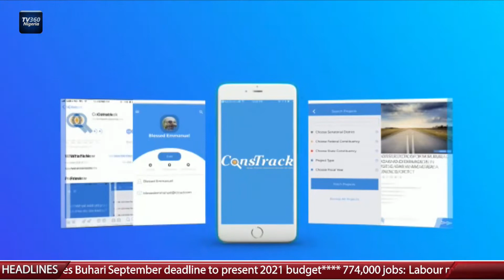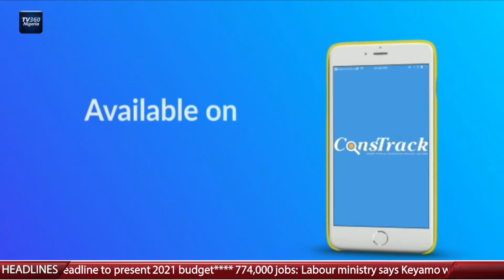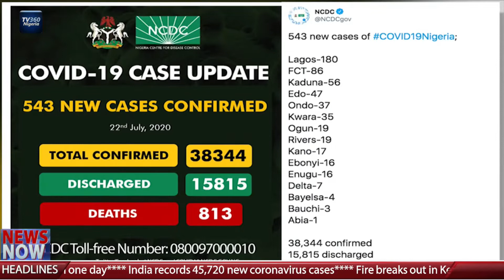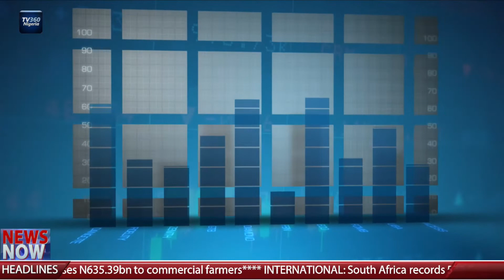TV360 News Now – July 23, 2020